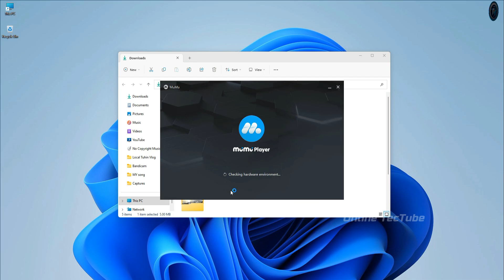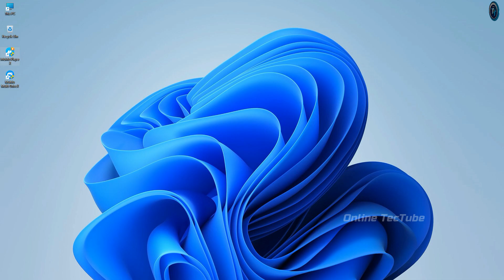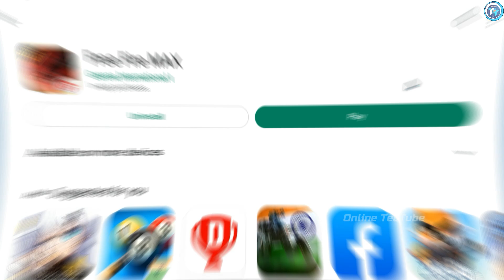MuMu Player 12 - The Best Android Emulator For PC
Download New MuMu Player 12 The Best Android Emulator For Low End PC/Laptop

android emulator
best android emulator
mumu android emulator
android 12 emulator
mumu player
best emulator for low end pc
mumu player 12
android 12 emulator for pc
mumu player x android 12
best android emulator on pc
mumu app player
the best android emulators for pc and mac
android emulator for low end pc
mumu app player free fire low end pc

• ANTI-PIRACY WARNING.